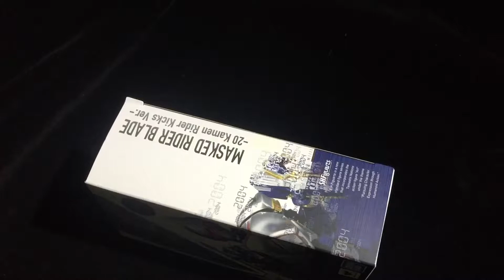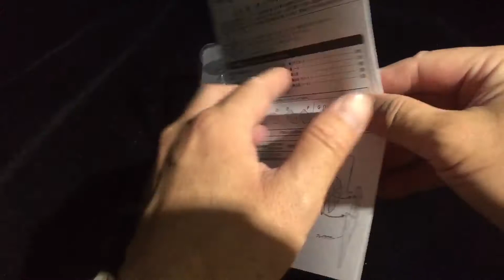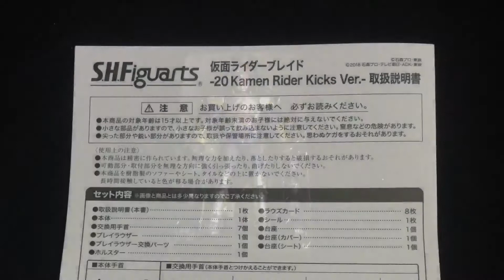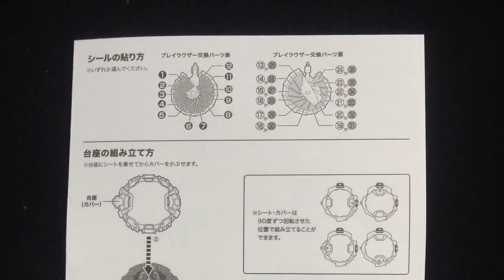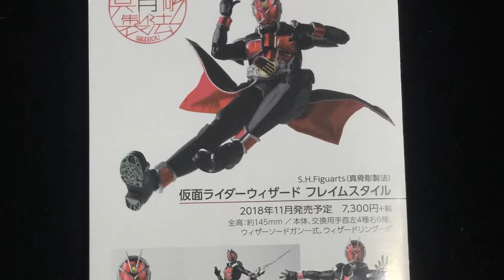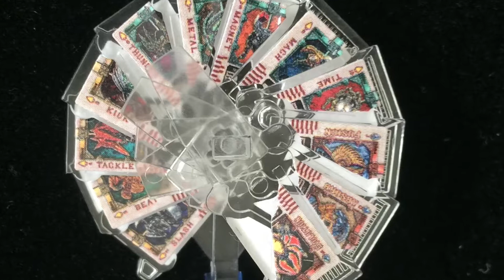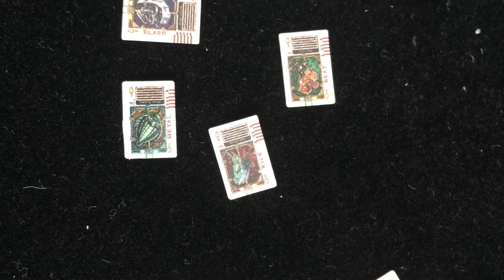Bandai SHFiguarts Kamen Rider Blade - 20 Kamen Rider kicks Ver